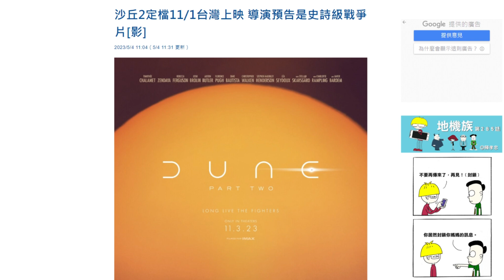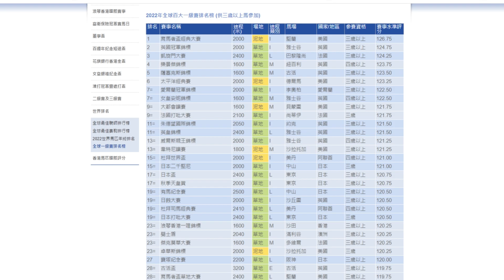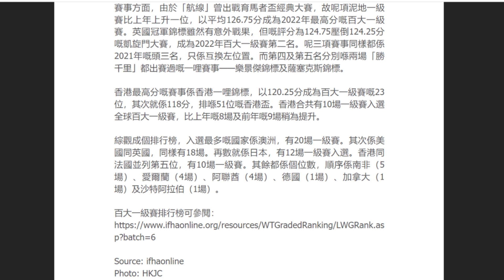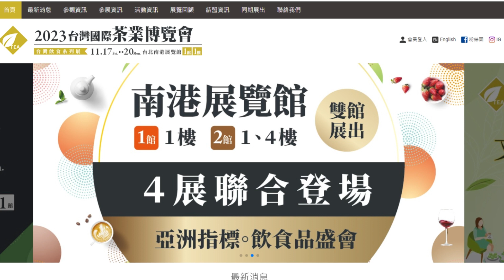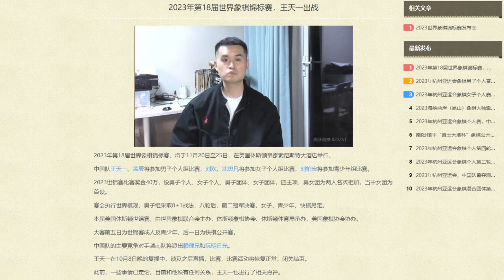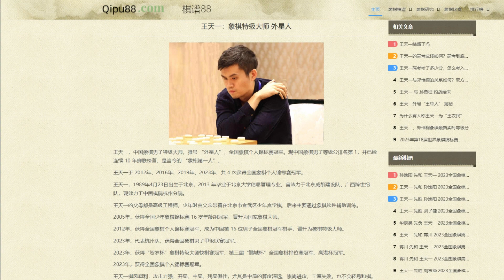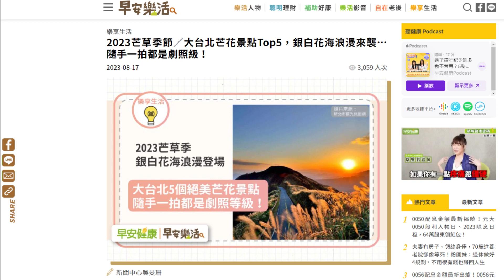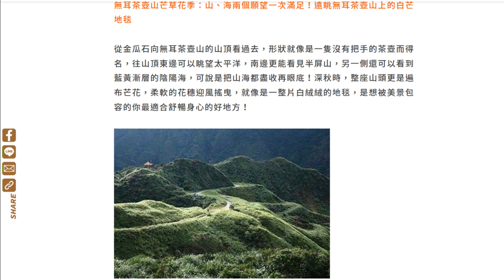甜蜜十一月賽程